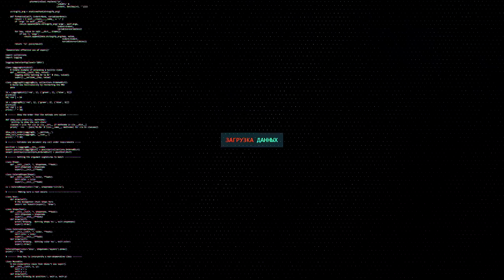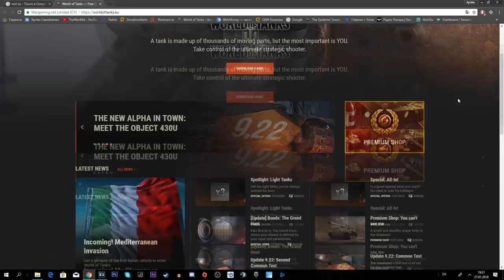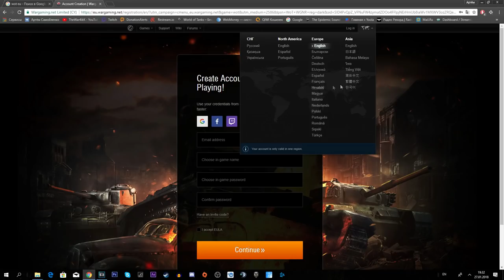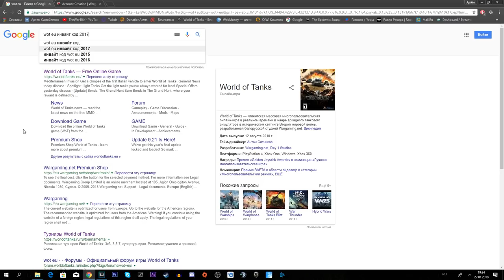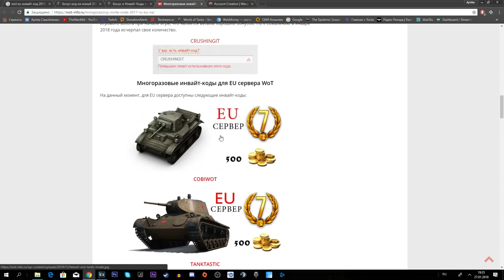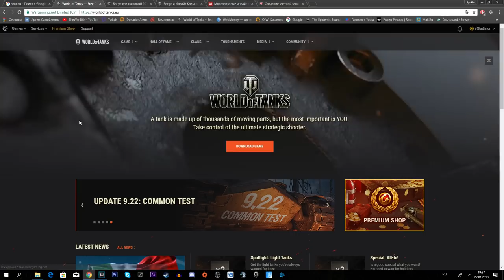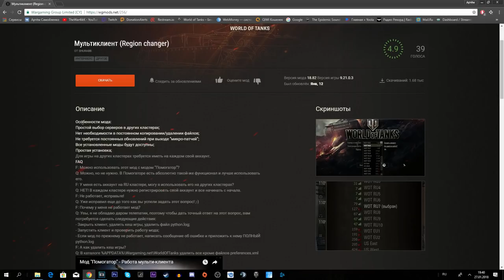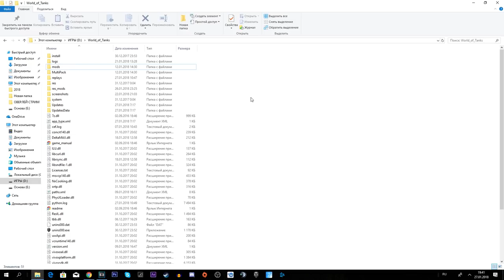Как начать играть на европейском сервере World of Tanks? +10 дней према, прем танк, 500 голды